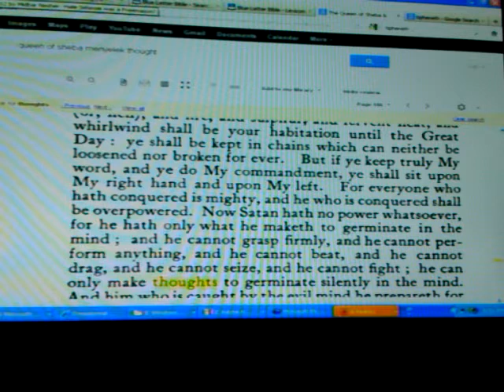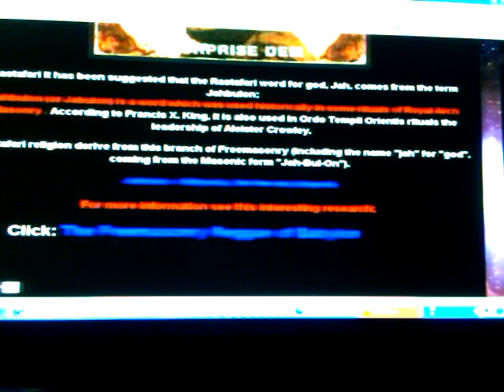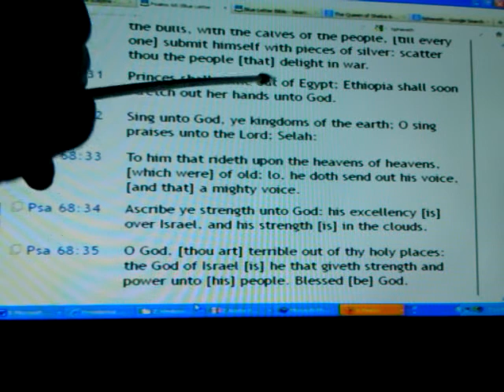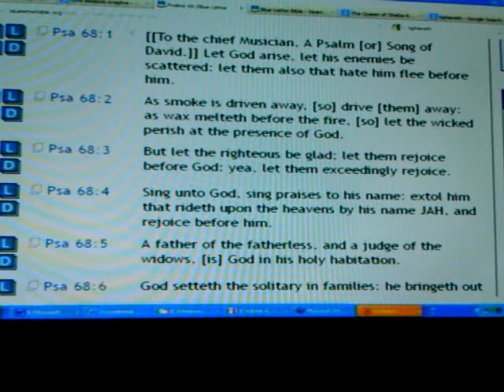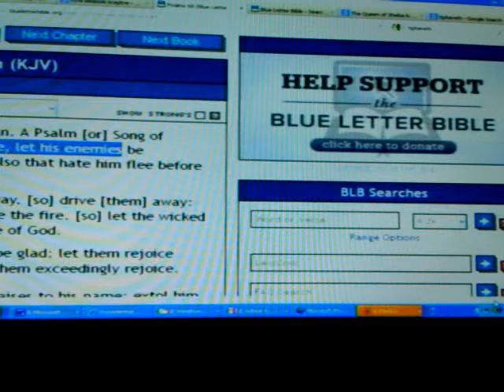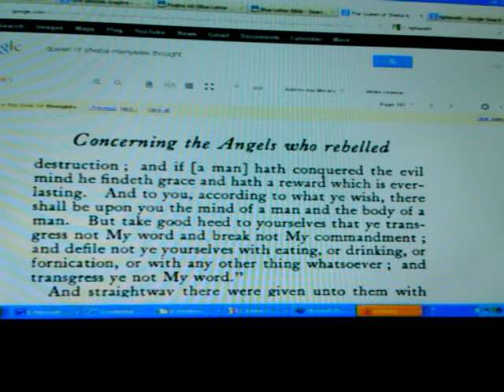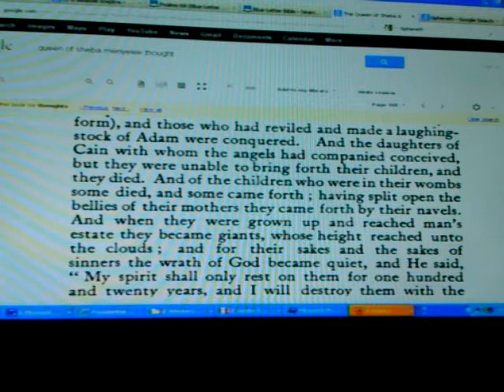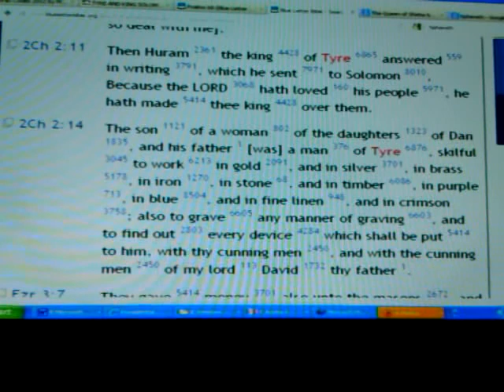RASTAFARI TORAH CODE: JAH Not Jahbulon - PSALM 68:4 & KEBRA NAGAST Rebel Angel War pt3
RASTAFARI TORAH CODE: JAH Not Jahbulon - PSALM 68:4 & KEBRA NAGAST Rebel Angel War

Jah (Belief)" Psalm of David KJV Holy Bible proof "Rastafari Movement (Religion)" Abba "Haile Selassie I" "Torah (Literary Series)" Lord "Jesus Christ" Adonay Yeshua "Spirit (Character Species)" Kebra Nagast Adam Satan Lucifer Rebel Angels jahbulon jabulon illuminati freemasonry Alien rebellion Spiritual wickedness War Heaven Nibiru "Kingdom of God" apostasy Holy Ethiopia Divine Heritage